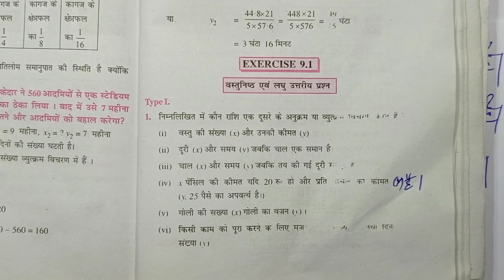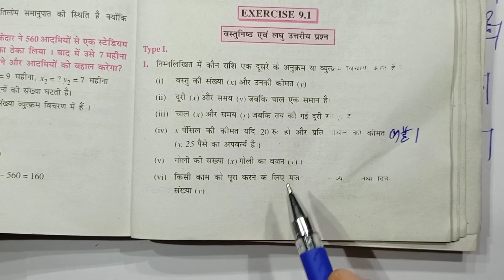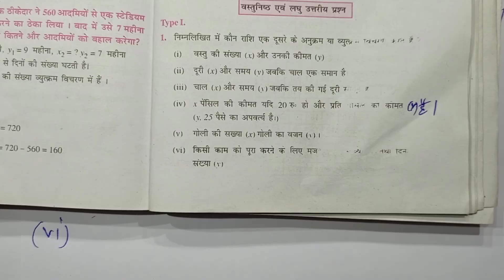Class -8, MATH, SARAL GANIT, Dr. K.C. SINHA, BIHAR BOARD, DIRECT & INVERSE PROPORTIONS, Ex- 9.1,Q.-1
Playlist link -

Playlist link -

Playlist link -

Playlist link -

Playlist link -

Playlist link -

Playlist link :-

Playlist Link :-

Playlist link -

Playlist link :-

Playlist link -

Playlist link -

Playlist link :-

Playlist link -

Playlist link -

Playlist link :-

Playlist link -

Playlist link -

Playlist link :-

Playlist link :-

Playlist link -